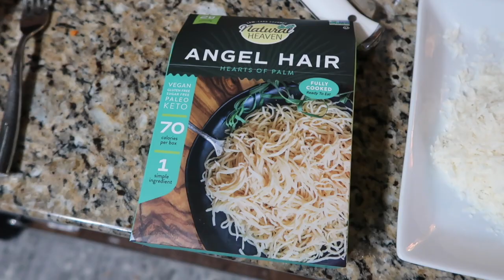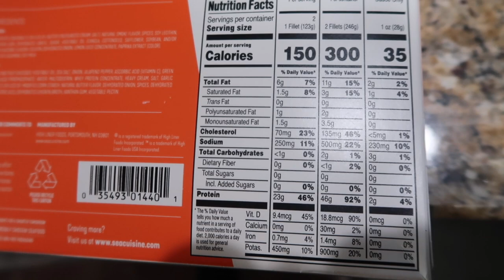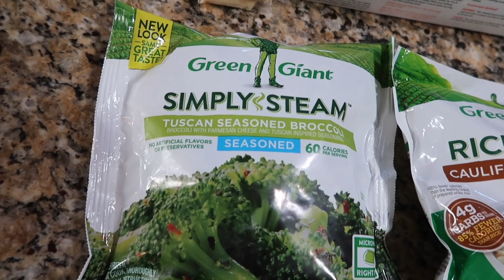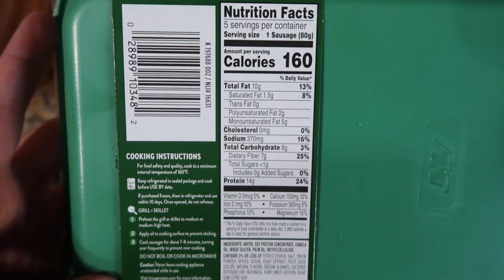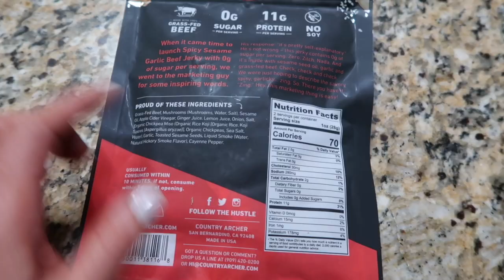WHAT I EAT TO LOSE WEIGHT | EASY LOW CARB & KETO MEAL IDEAS | lil Piece of Hart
🔥THIS IS THE LINK FOR MY COACHING PROGRAM LAUNCHING IN DAYSSSSSS!!!
THIS IS A 1-ON-1 COACHING OPPORTUNITY TO WORK WITH ME AND CRUSH YOUR GOALS! Get signed up for my email list below so you get ALL the info as soon as it drops!

I'm at my lowest weight ever right now! Here is what I eat to lose weight- everything is EASY and DELICIOUS and fits into my low carb/ keto lifestyle. If you're in need of meal ideas or just how to lose weight quickly in this lifestyle follow me here and on instagram- i share food ideas, motivation, and tips every single day!!!

*SKIP AHEAD IN THIS VIDEO TO FIND WHAT YOU NEED*
0:00 Intro
1:56 Bolognese Dinner
4:34 Bakes Salmon
6:04 Bratwurst
6:42 Wendys Jalapeno Popper Salad
7:53 Sam O's Turkey Sandwich
9:17 Archer Jerkey
9:39 Outro

-Hearts of Palm Pasta
-Sola Hot Dog Buns

*FOLLOW ME*
Snap Chat: lilpieceofhart

*QUICK LINKS*
BOOKS
Cruise Control Diet Book by Jorge Cruise
The 100 Book by Jorge Cruise
Atomic Habits Book

PRODUCTS
Silicone Straws Apple Watch
White Knife Set
Yeti Tumbler
Ninja Coffee Bar
Egg Slicer
My Spice Jars
Stay-fresh Produce Tuber Ware
Metal Straws
Pyrex glass containers
Milk Frother
Veggie Spiralizer
Veggie Peeler
Arctic Water Tumbler
Kitchen Scale
Lemon Juicer
Sil Pat- non stick mat for your oven
10 Inch Cast Iron Skillet

LOW CARB FOODS
Olipop Soda
KETO Liquid Stevia
Alauni Nu BCAA
Heintz Low Sugar Ketchup
Smart Hamburger Buns
Swerve Sweetener
MCT Oil
Rebel Ice Cream
RAOS tomato Sauce
Spicy Raos tomato sauce
Raos Pizza Sauce
Frontera Salsa
La Tortilla Wraps
Low Carb Mission Wraps
RAOS FRA DIAVOLO
RAOS ALFREDO
Hot Pepper Sandwich Spread
Ole Mexican Low Carb Wraps
Liquid Monk Fruit Sweetener